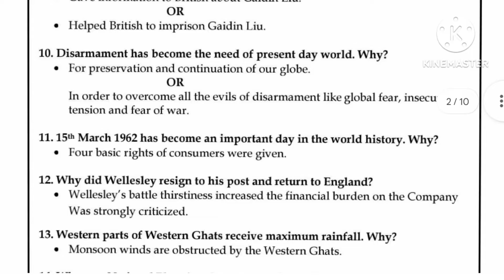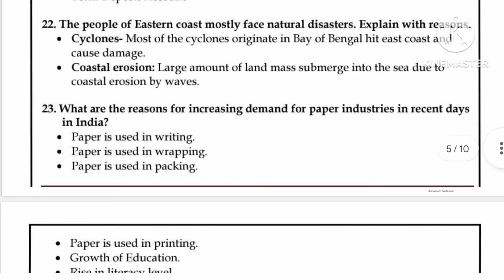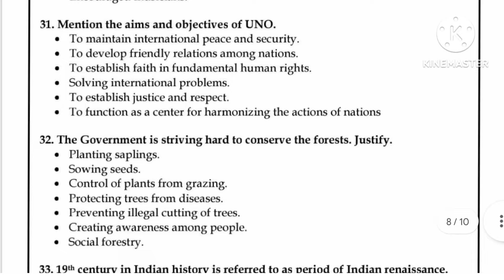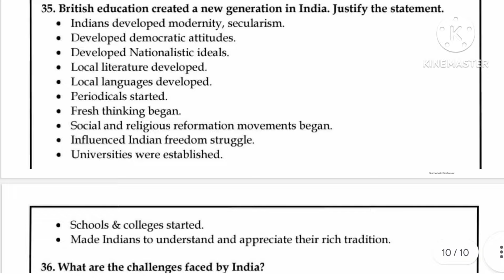SSLC 2023 - SOCIAL PREPARATORY EXAM OFFICIAL KEY ANSWERS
FOR ANY DOUBTS AND PDF JOIN MY TELEGRAM

FOR EXAM PREPARATION CHEMISTRY NAD BIOLOGY VIDEOS

Happy Learning ❤
Kindly share the videos with your friends👫no